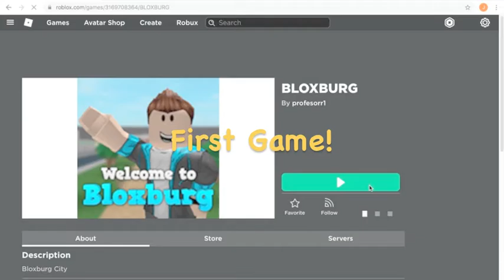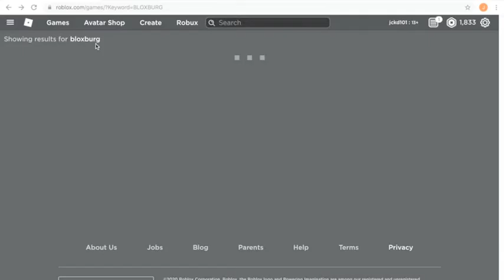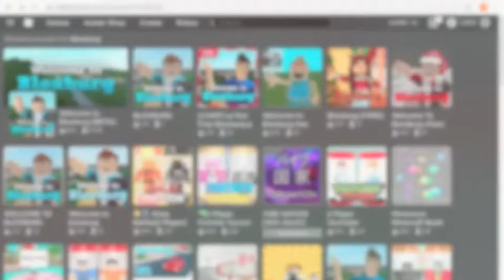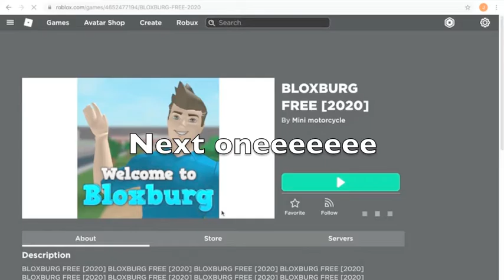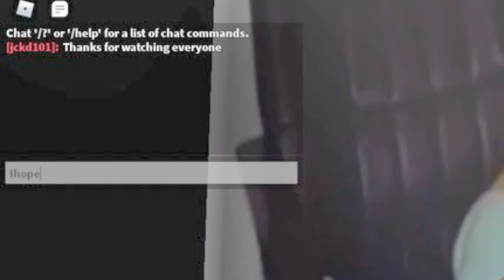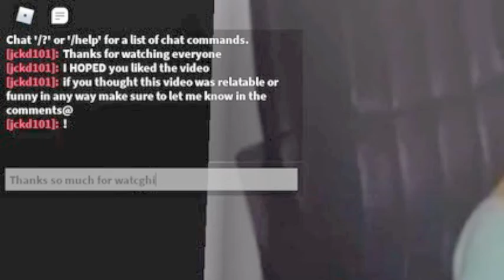Testing fake Re-Creations of Bloxburg!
Hey Guys!

This is me trying fake recreations on the game Welcome to bloxburg (beta)

P I C M O N K E Y   F O R      I P H O N E    (THUMBNAILS)
I M O V I E   9  (ONLY FOR MACos DEVICES!!).  (VIDEO EDITING)

I edit on a late 2010 uni-body Mac Book Pro 13 inch (running MACos Sierra) with 2.66 GHz intel Core 2 Duo (my mac runs on version 10.12.6 Sierra )
MacOs Sierra runs on any Mac Between 1983 and 2017!